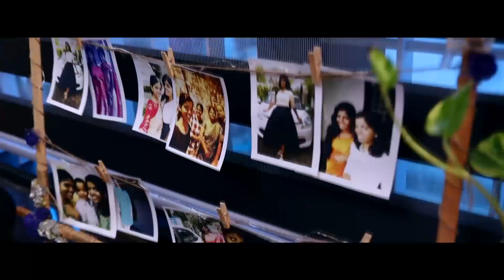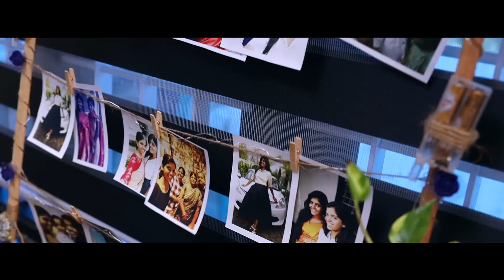Arshya & Franklin Engagement highlights 2020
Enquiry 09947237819